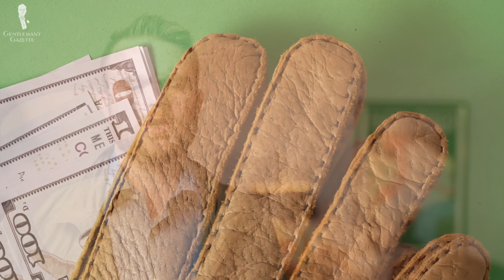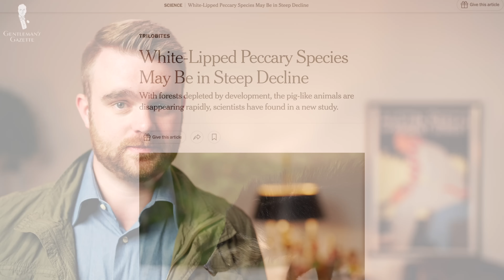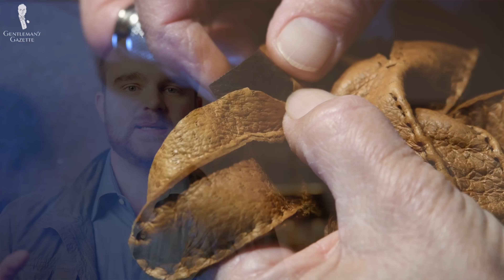Why Is Peccary Leather So Expensive?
Everything you need to know about peccary leather, and why it commands such high prices

VIDEO CREDITS:
→ Scriptwriter: Jack Collins
→ Camera & Editing: Chris Dummer
→ Visual Supervision: Preston Schlueter

IMAGE CREDITS:
→ Peccary Leather
→ Chester Jefferies
→ Dents
→ Bulang and Sons
→ Carmina

00:00 Peccary Leather Introduction

You’ve probably heard of certain types of leather. With calfskin and suede being some of the most commonly used in the manufacture of leather goods and exotic skins such as crocodile or alligator leather commanding extremely high prices.

But there’s one type of leather that is becoming increasingly less common and therefore more expensive: Peccary leather.

01:00 What is Peccary Leather?

Peccary leather comes from the Peccary animal. They are a hoofed, pig-like mammals, reaching a medium size of about 35 to 52 inches in length when fully grown. Unlike cattle, the Peccary isn’t widely kept and bred for use in various industries like the meat trade. In order to protect from overhunting and harvesting, there are some extremely strict regulations about how and where Peccaries can be hunted.

02:13 How is Peccary Leather Made?

The first step is to harvest the skins either through the process of a scheduled hunt or through a hatchery center’s harvesting regimen. Next up, the skins are weighed to ensure even tanning. Drums are then used to tan the Peccary leather. After the skins have been tanned, they are then shaved down to an even thickness. When the skins are clean and hair free, they are left to dry. When the skins are dried, they are graded in numbers from I, II, III, and IV.

05:38 Qualities of Peccary Leather

Because Peccary leather commands high prices, it really pays to understand what you’re looking at, so you can spot the genuine article when shopping for Peccary goods: 1. Possibility of scars or blemishes
2. Distinct three-pronged pore structure that is visible throughout the skin
3. Matte finish.
4. Soft, supple feel
5. Durability

08:40 Best Uses for Peccary Leather

Peccary leather isn’t good for larger items or garments such as jackets or furniture pieces. Gloves are the number one use for Peccary leather. For decades, Peccary has been the undisputed king of glove leathers.

You’ll find small leather goods is usually where Peccary leather can be seen – wallets, watch straps, keyrings, business card cases, and the like are candidates for perfect Peccary uses, as they allow for single pieces to be cut from the Peccary hides without having to patchwork them together

09:10 Why Is Peccary Leather So Expensive?

The manufacture of Peccary leather is not only strictly regulated, but on an extremely small scale when compared to other leather manufacturers. Great care must be taken throughout the manufacturing process to ensure the best possible grade of the hide is achieved. Once the leather arrives with the leather goods maker, it requires a highly skilled craftsperson to create a beautiful product. And if you take care of your Peccary leather goods, you likely won’t have to replace them.

10:05 Outfit Rundown